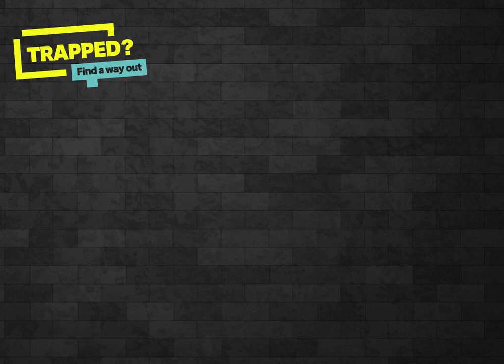County Lines - A victim's story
CCE, child criminal exploitation, county lines, drug lines, criminal exploitation, exploitation, victim, grooming